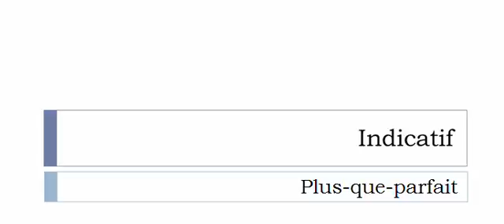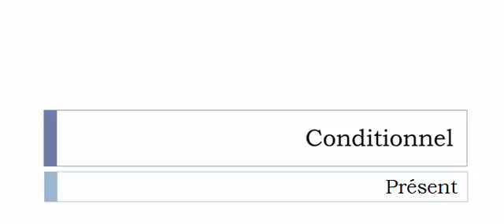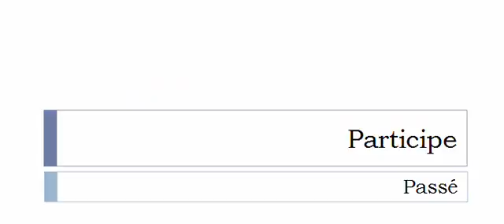Französisch lernen = Konjugation = Sensibiliser